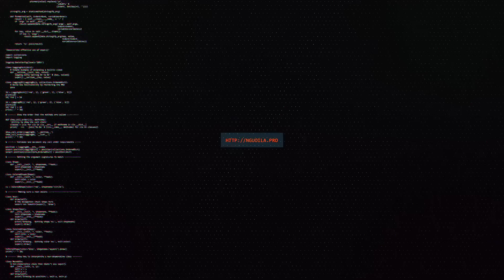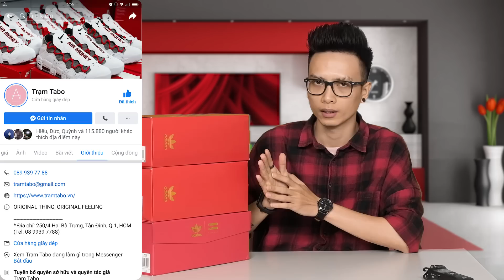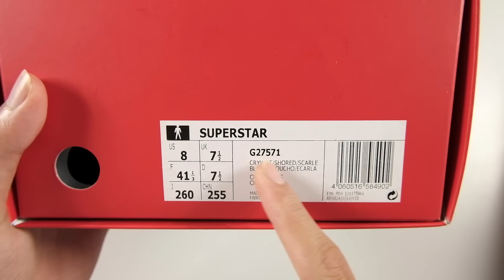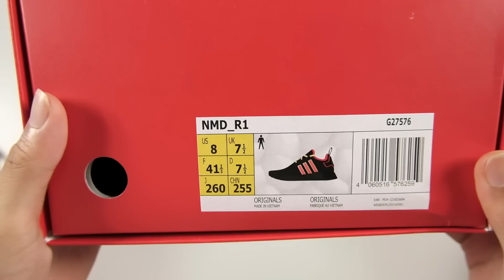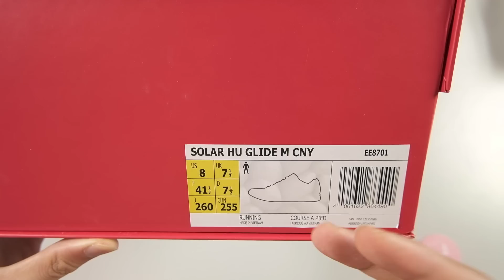Giữa năm rồi mới có giày chúc mừng năm mới 2019 🙂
Theo truyền thống, hàng năm Adidas thường ra một pack giày để chúc mừng năm mới âm lịch, lấy tên là AdidasCNY. Năm ngoái mình cũng làm bộ CNY 2018 rồi, năm nay lại có bộ 2019 :D
Cám ơn Trạm Tabo đã cho mình mượn cả bộ này để thực hiện video :D

TRẠM TABO
- Địa chỉ : 250/4 Hai Bà Trưng, Tân Định, Q.1, HCM (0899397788).